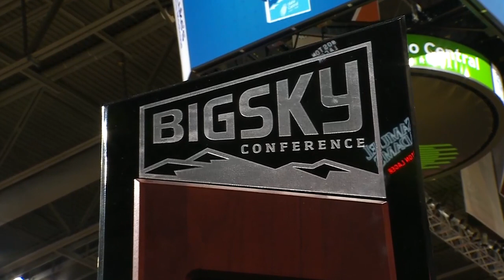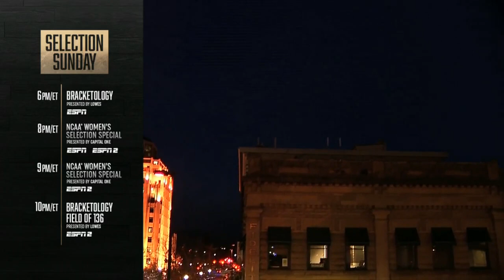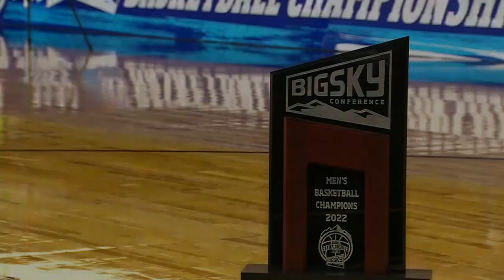Montana State vs Northern Colorado 3-12-22